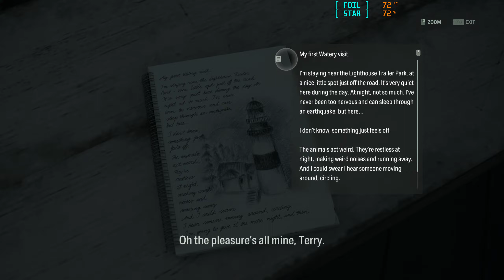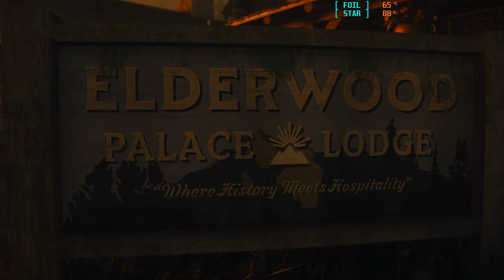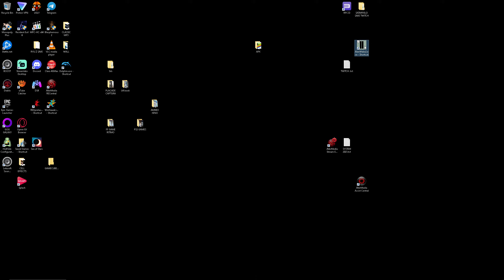07 - [ ALAN WAKE 2 ] CHAPTER 4 - 1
★PSN ID: FoilStar
★GAMERTAG: FoilStar